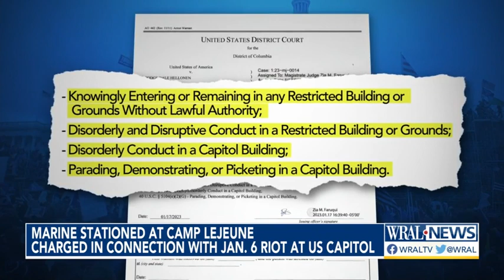Marine stationed at Camp Lejeune charged in connection with Jan. 6 riot at US Capitol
A Camp Lejeune-based Marine has been charged in connection with the Jan. 6, 2021, riot at the U.S. Capitol.